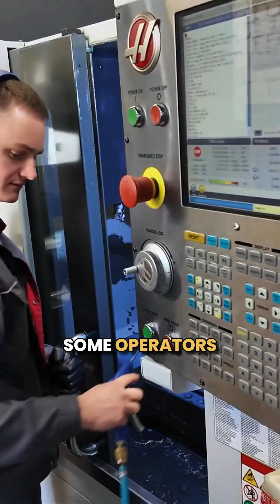CNC Production manager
Ekstremale production manager uses his operations management skills to keep everything running smoothly. He focuses on clear product management and a streamlined production process, ensuring employee engagement is high. His ultimate goal is to boost workplace productivity and use manufacturing software effectively to optimize workflows.